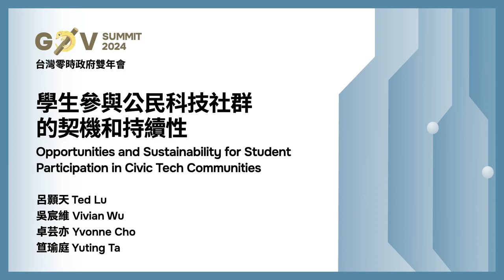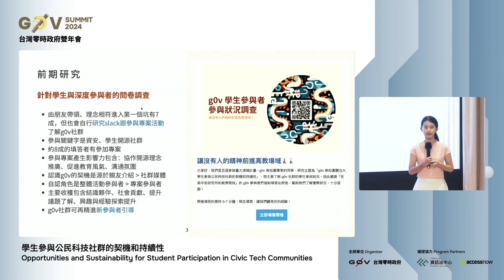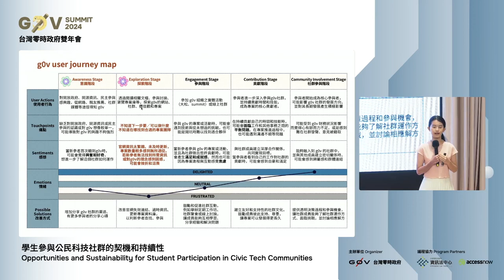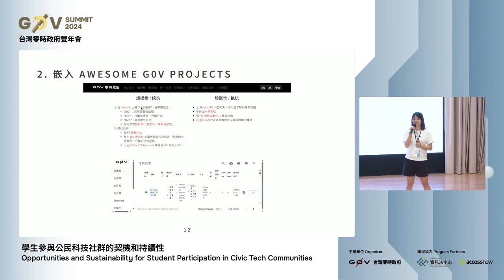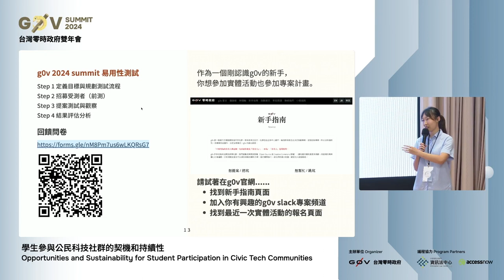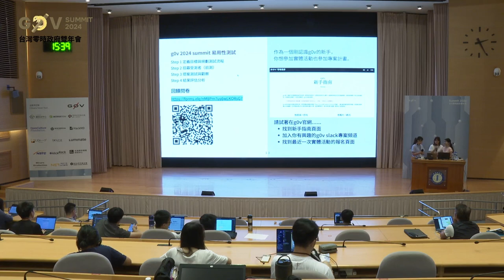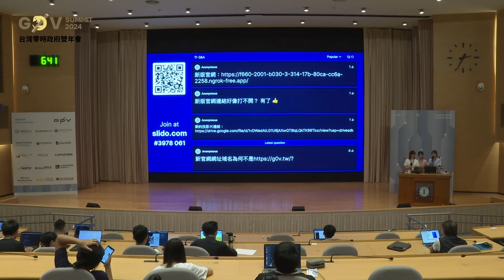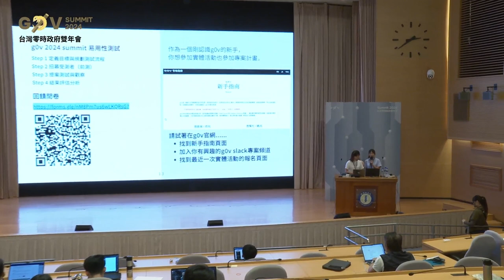R0 19 學生參與公民科技社群的契機和持續性